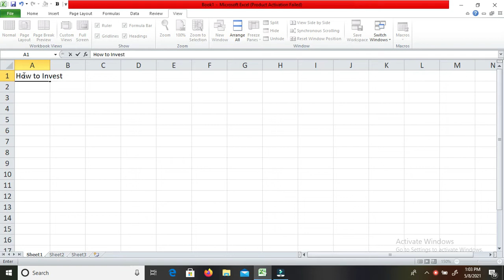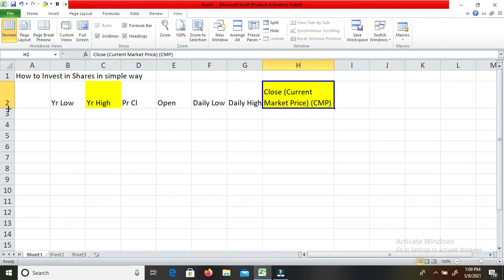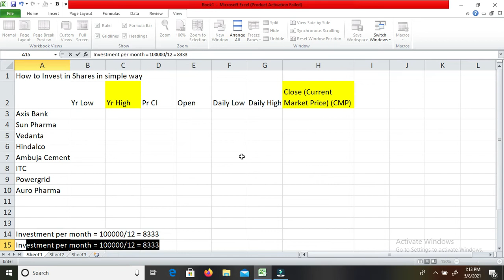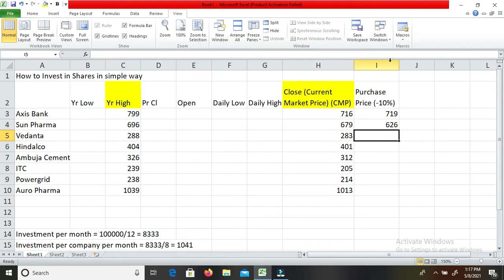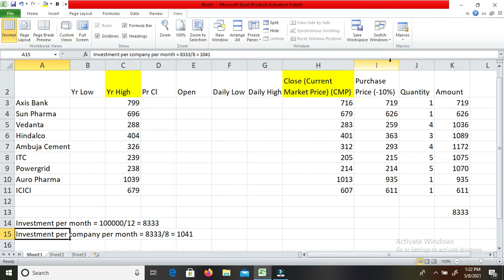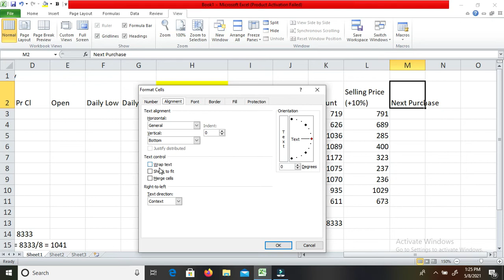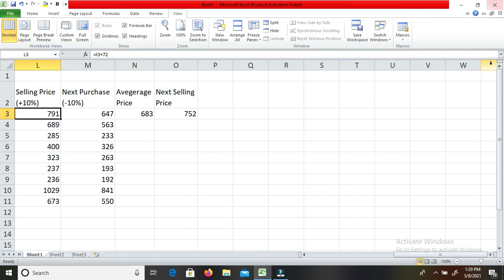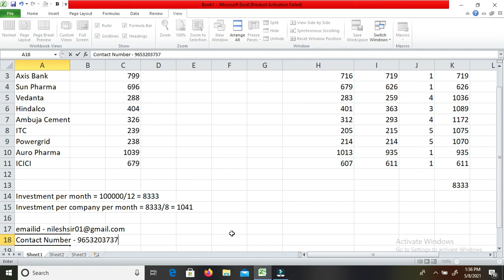How to Invest in Shares in simple way